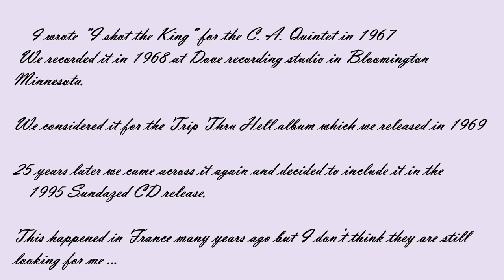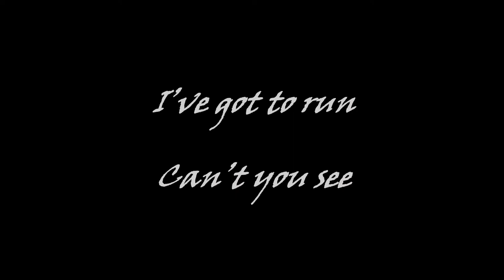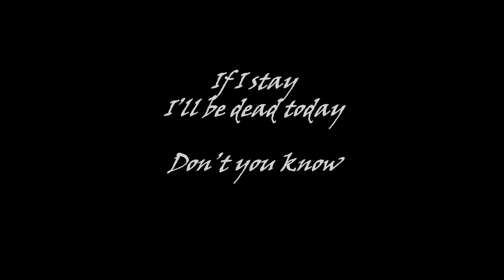I Shot the King by the C.A. Quintet with intro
We recorded this song in 1968 but did not release it until the 1995 Sundazed CD. We considered it for the 1969 Trip Thru Hell album. We have a lot of material never made public and will continue to put on this channel in no particular order.

 This channel is a continuation of the work/musical creation and an impulse felt by some people from Minnesota, USA in the late 1960s and early 1970s.  We took and still are on the path of no rules, no fear, no envy, no meanness

But. we choose not to promote ourselves, do social media or beg for subscribers. We do this only for you and "just for the Hell of it" :)

Money can buy a thrill but not peace of mind.

When we made the album, we knew that becoming rock-stars was not something a desired career path.
What was important was to maintain personal creative integrity and create something just for the joy of creation. Three members remain relatively close to their original physical form and continue on with the original mission.

 Welcome aboard.

We dedicate this to Doug Reynolds, Tom Pohling and Donnie Chapin. Rick Patrin
 They will live on forever in the music
Our complete playlist if you are not on our channel now is